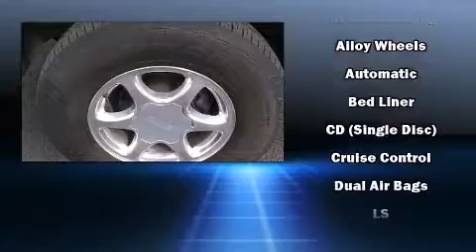2002 Chevrolet Silverado 1500 in Bend, OR 97701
Subaru Of Bend
2060 Ne Hwy 20
in Bend, OR 97701

Sensibility and practicality define the 2002 Chevrolet Silverado 1500. A 4.8 liter V-8 engine pairs with a sophisticated 4 speed automatic transmission, providing a spirited, yet composed ride and drive. Four wheel drive allows you to go places you've only imagined. Top features include air conditioning, a tachometer, variably intermittent wipers, a rear step bumper, fully automatic headlights, tilt steering wheel, and much more. Chevrolet ensures the safety and security of its passengers with equipment such as: dual front impact airbags, ignition disabling, and 4 wheel disc brakes with ABS. Our team is professional, and we offer a no-pressure environment. They'll work with you to find the right vehicle at a price you can afford. Please don't hesitate to give us a call.